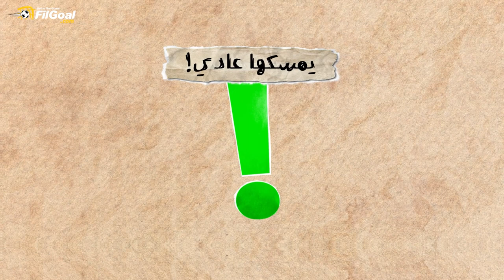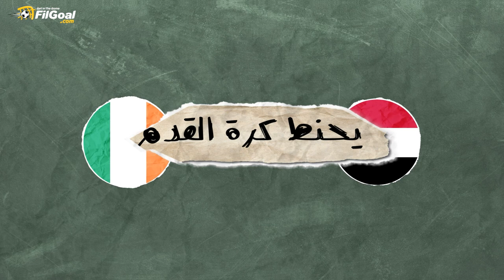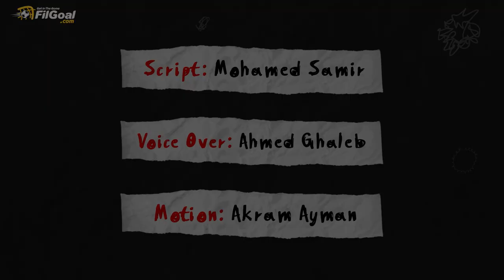حقيقة تغيير قانون كرة القدم بسبب مباراة مصر وأيرلندا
هجمة طائشة واحدة لمنتخب مصر في 90 دقيقة ضد أيرلندا بكأس العالم أغضبت المدرب جاك تشارلتون الذي خرج بتصريحات قوية وهجومية ضد منتخب مصر وطريقة اللعب.

هل تسببت هذه المباراة في تغيير قانون كرة القدم؟